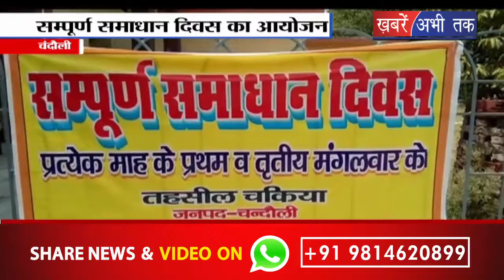चंदौली - ग्रामीणों ने क्षतिग्रस्त नहर को लेकर जिलाधिकारी को सौंपा पत्र, समस्या के निदान की उठाई मांग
चंदौली में सम्पूर्ण समाधान दिवस का आयोजन किया गया... जिसमें मुजफ्फरपुर गांव के ग्रामीणों ने क्षतिग्रस्त नहर को लेकर उपजिलाधिकारी को पत्र सौंपा... ग्रामीणों का आरोप है कि पूर्वी नेवाजगंज पम्प कैनाल से कई मौजों की सिंचाई होती है... पिछले कई सालों से कैनाल से निकली नहर क्षतिग्रस्त है, जिससे किसानों को हर साल पानी लाने में काफी दिक्कतों का सामना करना पड़ रहा है... इस सम्बन्ध में ग्रामीणों का आरोप है कि आलाधिकारियों को मामले की सूचना कई बार दी गई... लेकिन आज तक कोई कार्रवाई नहीं हुई